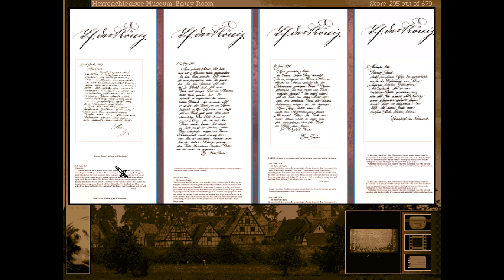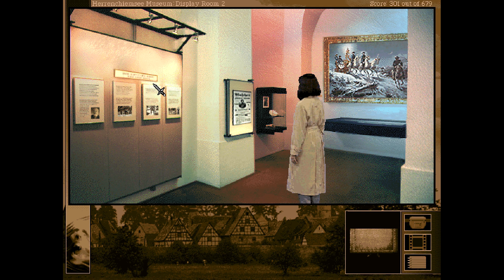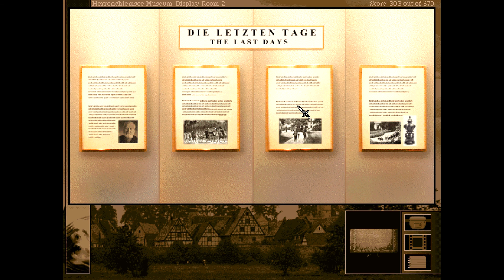A Museum About Ludwig Bugs Out Gabriel Knight 2 playthrough (11/20)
In this installment of my Gabriel Knight 2 playthrough, we take some time scoping out a museum for King Ludwig II.  Unfortunately, the game had somehow known this recording would go up on April 1st, as the game decided to lock up, forcing me to end the recording early.  I figured out what happened afterwards, so when things resume, I will explain what happened, or what was missed.

Any copyrighted content is not added by me, but was already placed in the game by the creators.